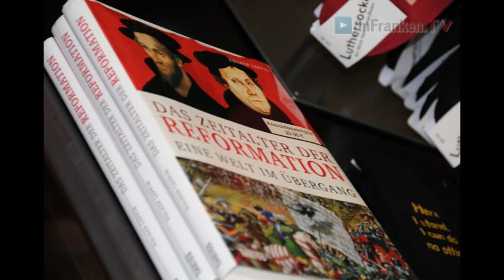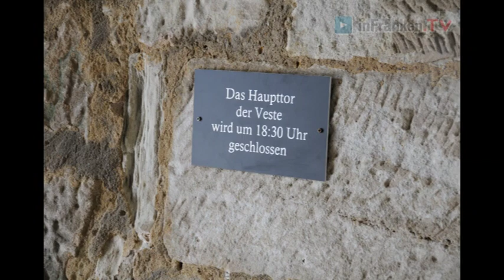Mit Thomas Lessig auf Luther-Tour durch die Veste Coburg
Im Jahr 1530 hielt sich Martin Luther sechs Monate lang auf der Veste Coburg auf. Wissenswertes über den berühmten Reformator und dessen Zeit in Coburg, aber auch über die Veste selbst erzählt Gästeführer Thomas Lessig -- im original Luther-Kostüm.